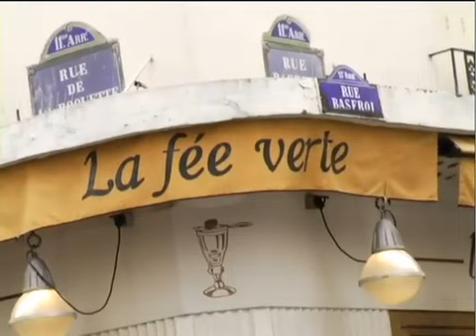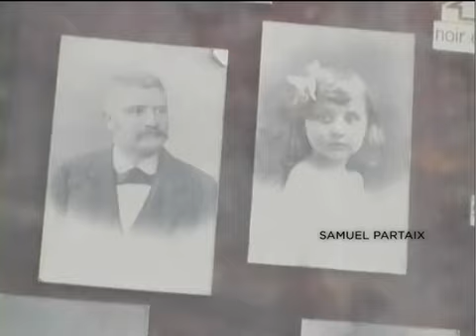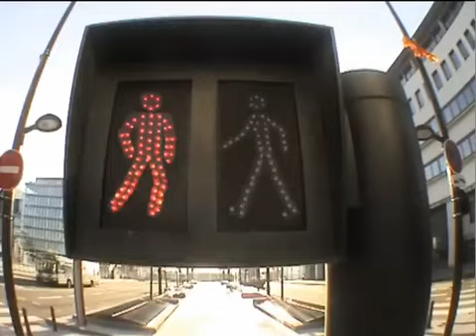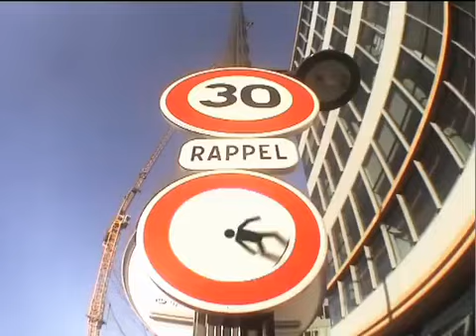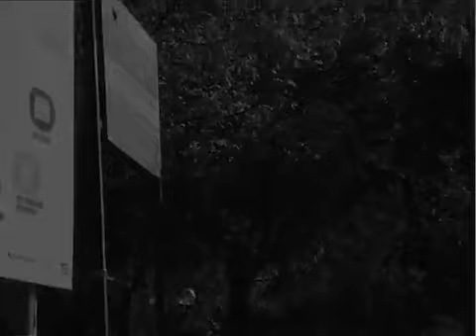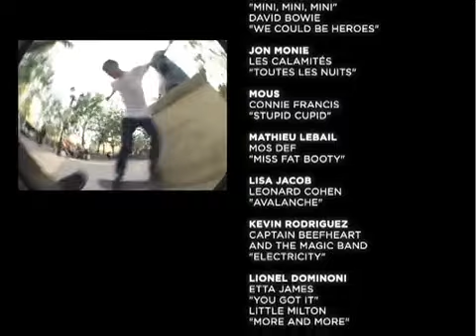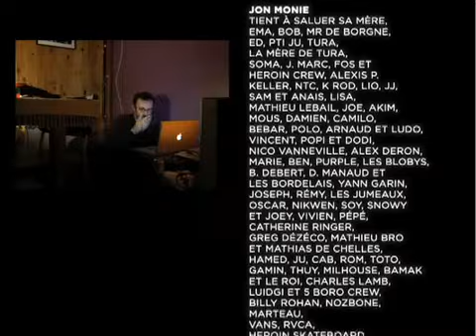Rendez Vous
Archive Nozbone from 2009. "Rendez Vous" required more than 3 years of filming, enjoy !
Thanks to all the riders
Filmed by Ludovic Azémar and Arnaud Gabach